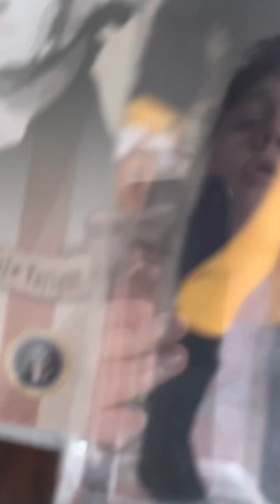A tour of my room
I’m sorry that I said I quit YouTube but then again I said I will make a new channel but instead I decided to reboot it